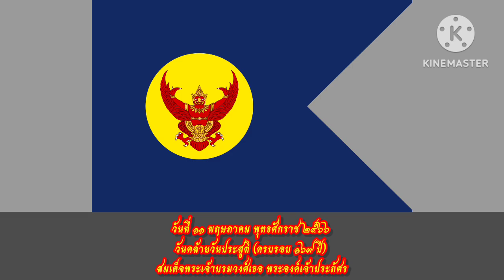วันคล้ายวันประสูติของ พระเจ้าบรมวงศ์เธอ พระองค์เจ้าประภัศร : วันที่ ๑๑ พฤษภาคม พุทธศักราช ๒๕๖๖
พระเจ้าบรมวงศ์เธอ พระองค์เจ้าประภัศร (11 พฤษภาคม พ.ศ. 2397 – 29 มิถุนายน พ.ศ. 2469) เป็นพระราชธิดาในพระบาทสมเด็จพระจอมเกล้าเจ้าอยู่หัว ประสูติแต่เจ้าจอมมารดาเกศ ในรัชกาลที่ 4

พระเจ้าบรมวงศ์เธอ พระองค์เจ้าประภัศร เป็นพระราชธิดาในพระบาทสมเด็จพระจอมเกล้าเจ้าอยู่หัว ประสูติแต่เจ้าจอมมารดาเกศ ในรัชกาลที่ 4 เมื่อวันที่ 11 พฤษภาคม พ.ศ. 2397

เมื่อครั้งยังทรงพระชนม์ สมเด็จพระศรีสวรินทิราบรมราชเทวี พระพันวัสสาอัยยิกาเจ้า ทรงพระกรุณาโปรดเกล้าฯ ให้ พระเจ้าบรมวงศ์เธอ พระองค์เจ้าประภัศร ทรงสอนหนังสือไทยประทานหม่อมเจ้าพิจิตรจิราภา เทวกุล พระธิดาในสมเด็จพระเจ้าบรมวงศ์เธอ กรมพระยาเทวะวงศ์วโรปการ กับหม่อมใหญ่ เทวกุล ณ อยุธยา อดีตอาจารย์ใหญ่และผู้จัดการโรงเรียนราชินี และโรงเรียนราชินีบน ผู้ทรงมีคุณูปการอย่างยิ่งแก่วงการการศึกษาของสตรีไทย

ในปี พ.ศ. 2436 (ร.ศ.112) พระเจ้าบรมวงศ์เธอ พระองค์เจ้าประภัศร ทรงเข้าร่วมก่อตั้งสภาอุณาโลมแดงแห่งชาติสยามขึ้น โดยทรงดำรงตำแหน่งผู้ช่วยเลขานุการินี ทรงร่วมออกทุนทรัพย์ตั้งเป็นสภาขึ้นในคราวแรก เป็นเงิน 1,200 บาท

พระเจ้าบรมวงศ์เธอ พระองค์เจ้าประภัศรสิ้นพระชนม์ในรัชสมัยพระบาทสมเด็จพระปกเกล้าเจ้าอยู่หัว เมื่อวันที่ 29 มิถุนายน พ.ศ. 2469 สิริพระชันษา 72 ปี ในวันที่ 30 มิถุนายน พ.ศ. 2469 พระบาทสมเด็จพระปกเกล้าเจ้าอยู่หัว ทรงพระกรุณาโปรดเกล้าฯ ให้สมเด็จพระราชปิตุลา บรมพงศาภิมุข เจ้าฟ้าภาณุรังษีสว่างวงศ์ กรมพระยาภาณุพันธุวงศ์วรเดช เสด็จแทนพระองค์ ไปในการพระราชทานน้ำสรงพระศพ จากนั้นเชิญพระศพมาประดิษฐาน ณ หอธรรมสังเวช พระราชทานเพลิงพระศพเมื่อวันที่ 23 พฤษภาคม พ.ศ. 2471 ณ พระเมรุ ท้องสนามหลวง ในการนี้ทรงพระกรุณาโปรดเกล้าฯ พระราชทานพระโกศกุดั่นน้อยทรงพระศพ และแขวนฉัตรโหมดทองห้าชั้นที่พระโกศ แวดล้อมด้วยเครื่องราชอิสริยยศ